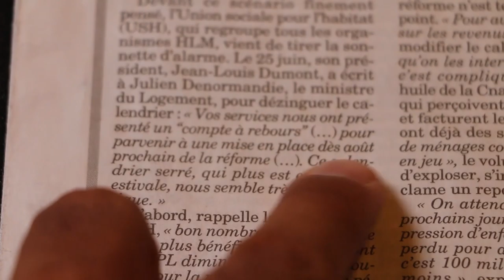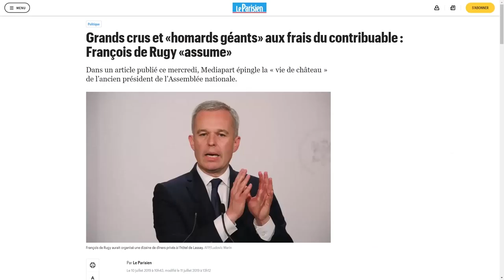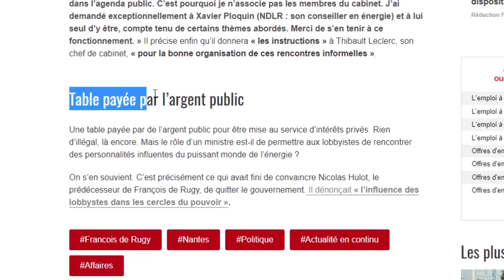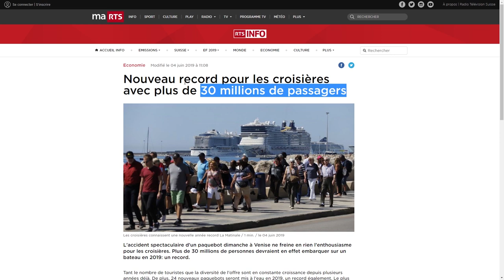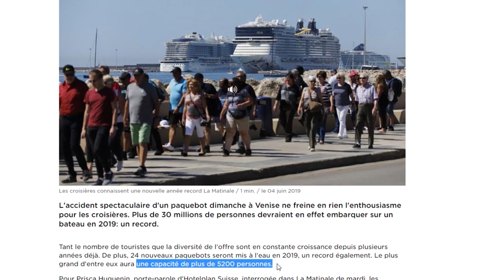[#6] DE RUGY, SA SECRET STORY / APL, LE RETOUR / NOTRE-DAME / TOTAL ...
▇ Toutes les sources en liens ci-dessous :
⬇ Déroule pour les détails ⬇

Pour mieux naviguer dans la vidéo et aussi dans les sources, voici :

▇ à 0:00, Intro

1 ▇ à 0:52, APL : 3e démarque !

2 ▇ à 3:13, Notre-Dame : Que des promesses?

3 ▇ à 5:58, De Rugy : Secret Story.

4 ▇ à 8:50, La palme à TOTAL.

5 ▇ à 12:22, La bonne nouvelle !

▇ ERRATUM :
Plusieurs mois plus tard, cette décision fut annulée.
Bizarrement ça n'a pas fait autant de bruit pour le coup. Si peu que malgré mes recherches, j'ai trouvé des tonnes d'articles qui criaient victoire mi-2018, plus plus rien depuis.
Maintenant, je vois quelques discrètes mises à jours d'articles après octobre 2018. Mea culpa.

Néanmoins, le message reste le même : battons-nous, encore, ensemble, plus fort, toujours, pour obtenir justice !

▇ à 15:24, Fin et infos supplémentaires.

[20576]